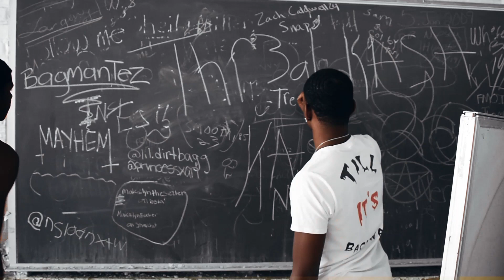RTR KashMike - My Story (Shot